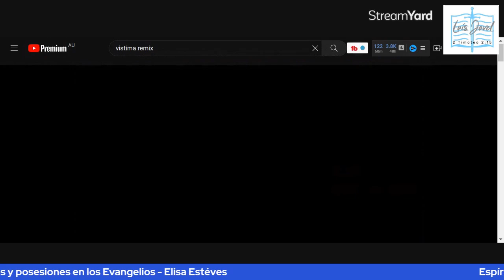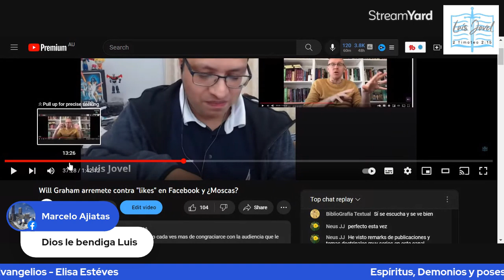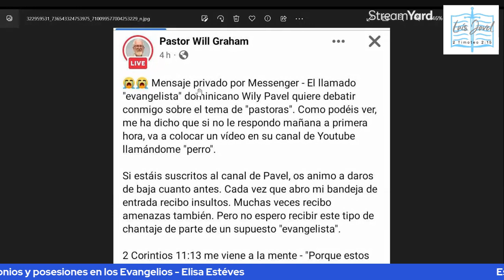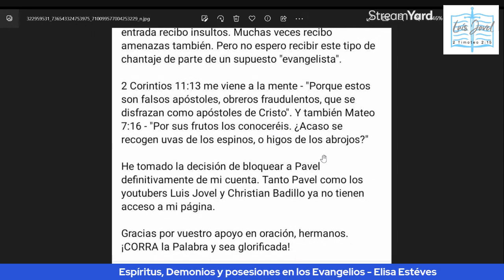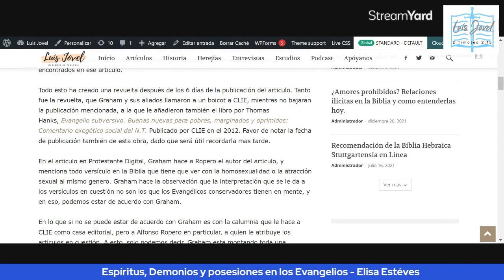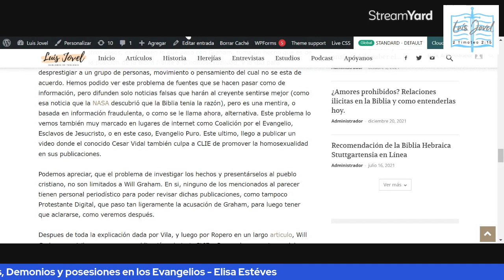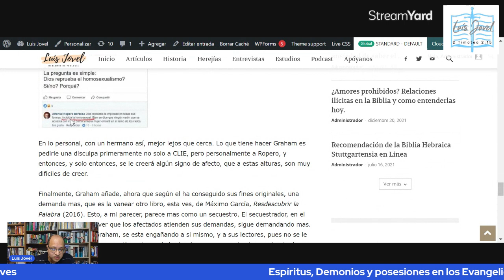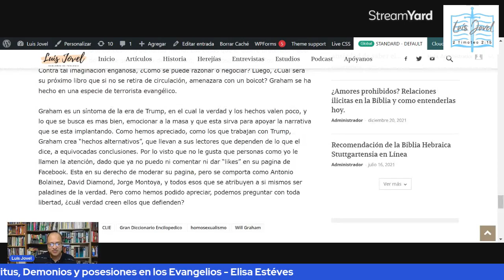Will Graham no le gusta que le digan perro en cambio el llama animales a otras personas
Respuesta de Wily Pavel a Will Graham, y sus razones biblicas por las cuales le llama "perro":